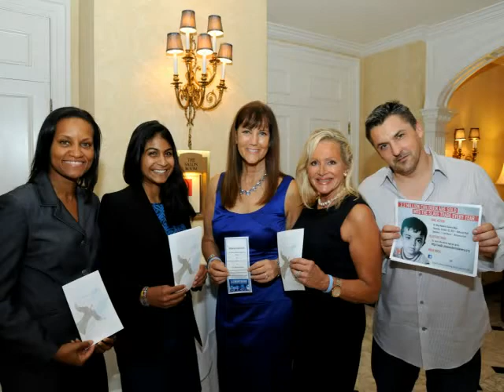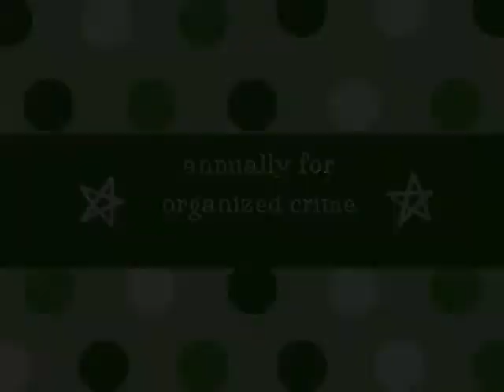Innocents at Risk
Awareness is Prevention Dinner at The Fairfax at Embassy Row with Executive Chef Mark Timms to Benefit Innocents at Risk.  Diplomatic Chairs were H.E. Gary Doer, The Ambassador of Canada; H.E. Arturo Sarukhán, The Ambassador of Mexico, and Mrs. Sarukhán and Special Guest Speaker Ernie Allen, President and CEO of the National Center for Missing & Exploited